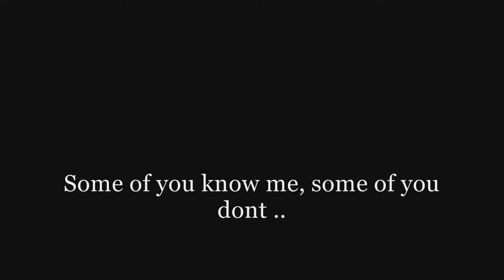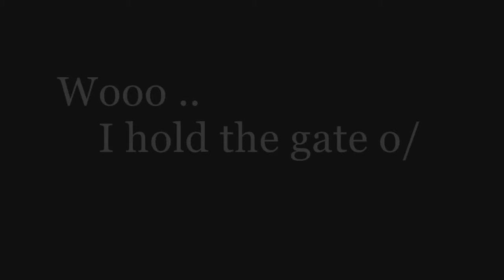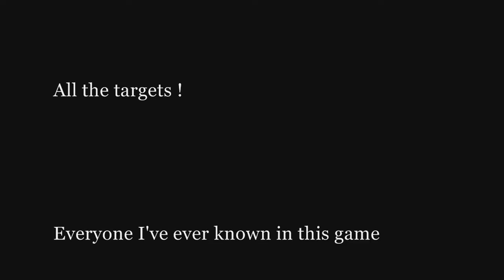Mylastcontractions by maxskywalker from 20071101